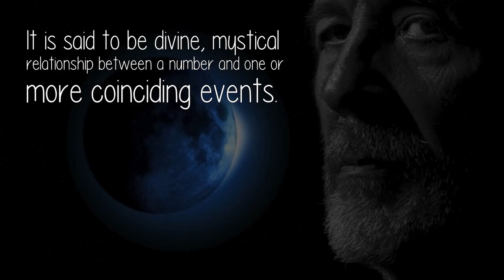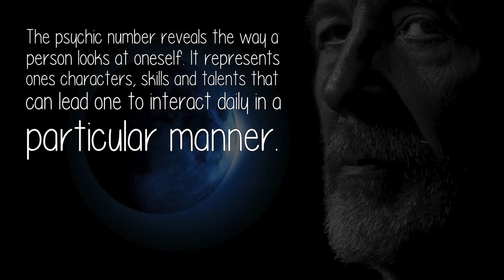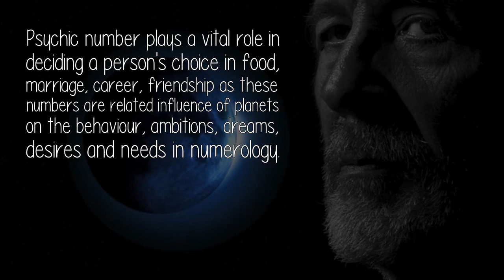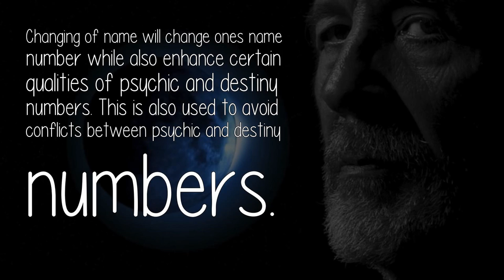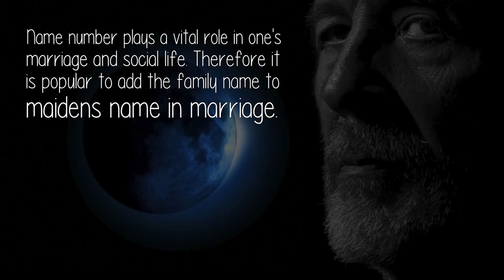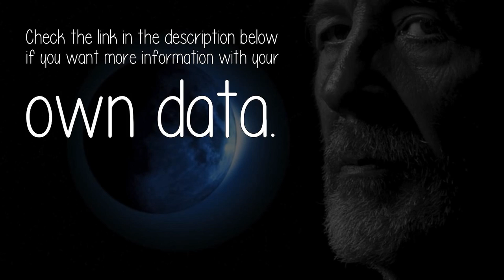Does Anyone Believe In Numerology Does It Really Work?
It is an age old ancient science of India and yes it belongs to India. It is simple, logical and accurate It is 5000 year old predictive science.